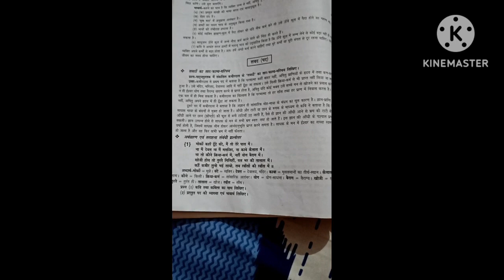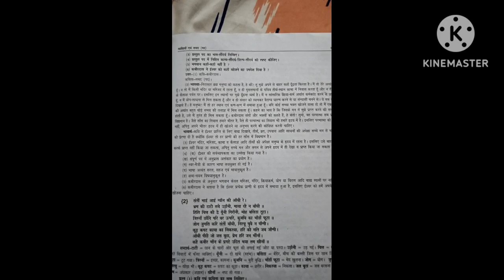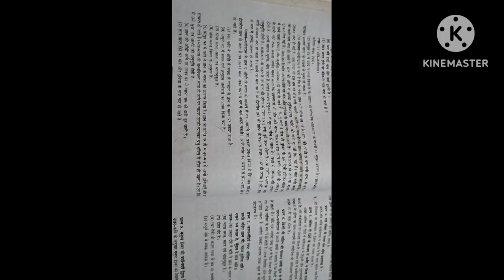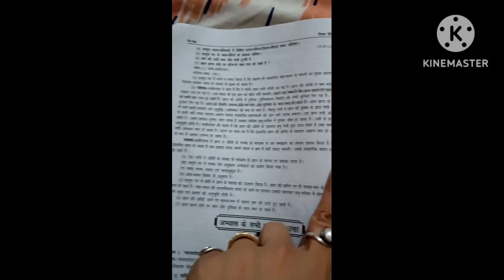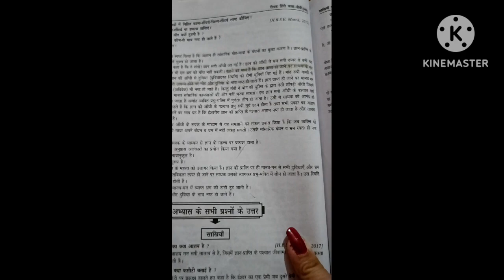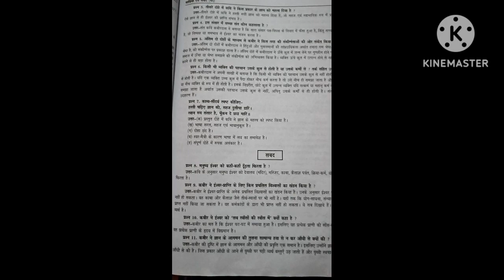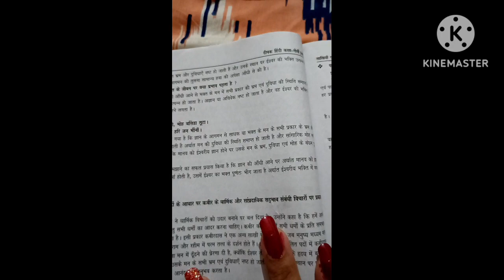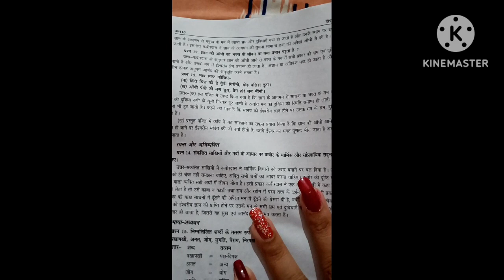Class 9 @Chapter9Shabd-1@Vedio15@22/5/2023